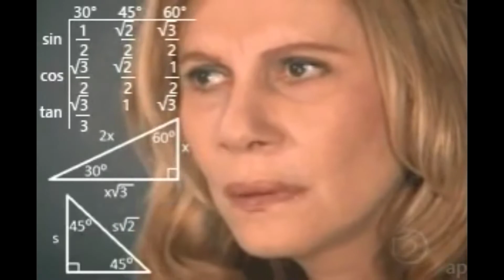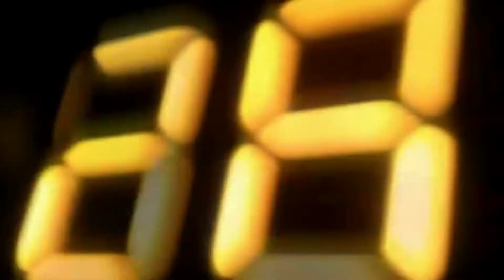GAMES DE SÉRIES DE TV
Oi, oi, oi! Tudo bem com você? A indústria do entretenimento não perde uma oportunidade de fazer com que gastemos mais e mais dinheiro com eles (não que isso seja necessariamente ruim). Dessa vez, trago alguns games baseados em séries de TV. Novamente, fugindo do padrão das listas que você encontra por ai. Quer saber quais são? Então confere aí!!!

Grande parceiro do canal: Gobbo Designer

Instagram do canal: @mrsuperfanmr